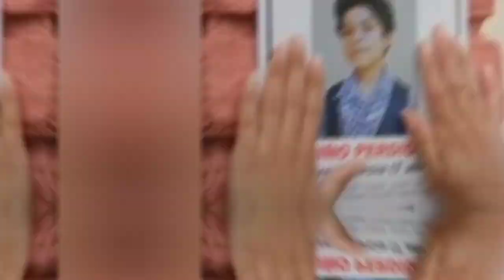Vuelve a mi - Personajes en la Vida Real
Hola en este video les traigo Los Personajes en la Vida Real de Vuelve a Mi! Espero les guste y bendiciones para todos.